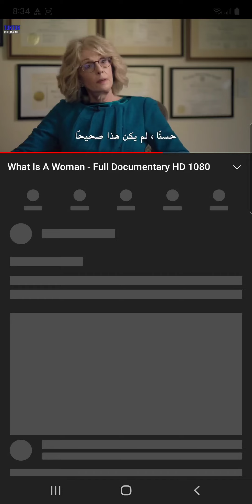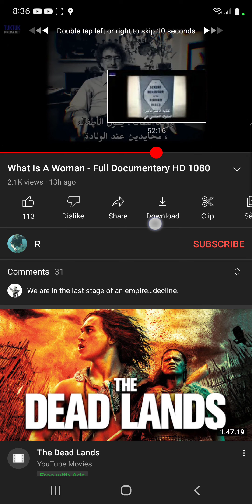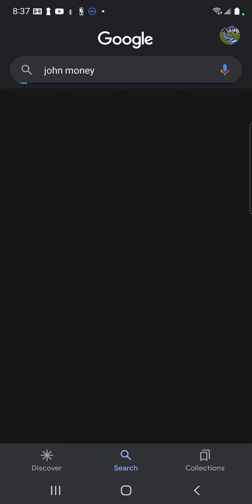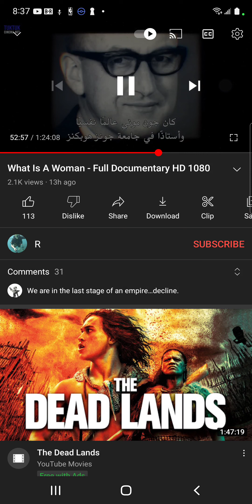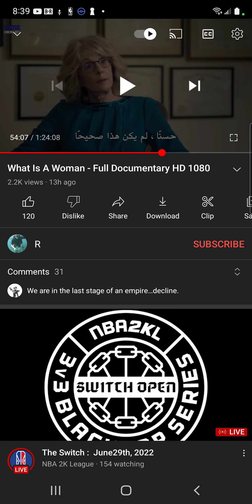john money's trans experiment. reacting to what is a woman